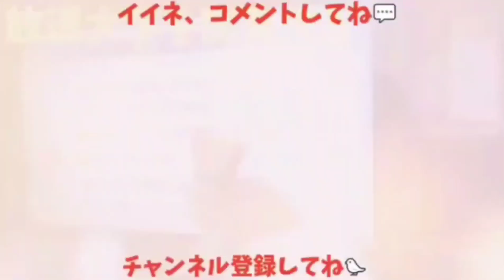人を怖がる子猫が 初めてヒトに心を許した瞬間 20231013、カラス＆四つ足カルテット